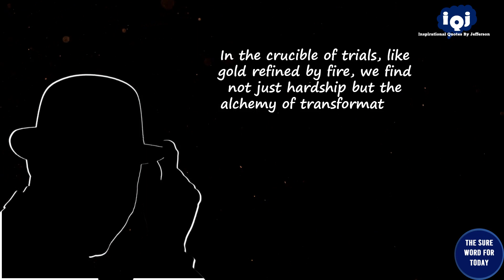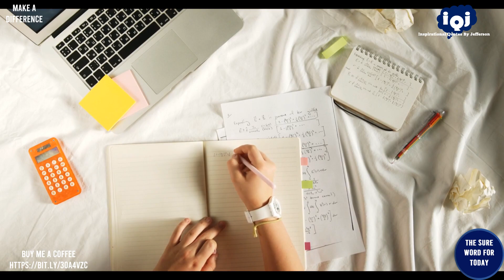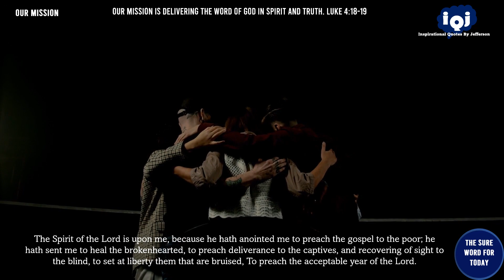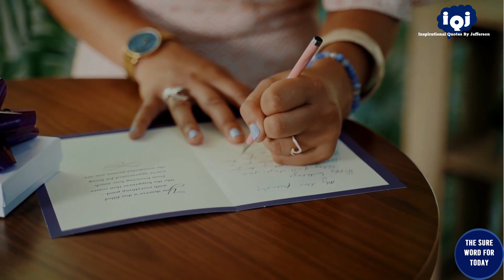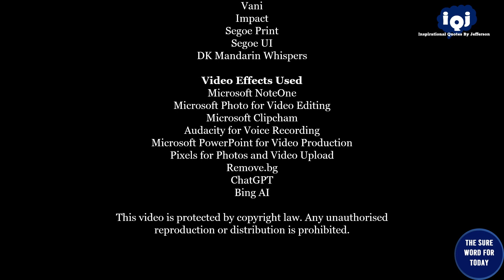Inspirational Quotes from Jefferson |No. 341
🙏Welcome to "Inspirational Quotes from Jefferson" (IQJ), a compilation of wisdom and motivation extracted from "The Sure Word for Today" daily devotion series. Join us on this inspirational journey as we share empowering quotes to brighten your day and uplift your spirit. Each episode features a unique quotation to inspire and guide you toward personal growth and positivity.

🌟 Discover today's thought-provoking quote and let it resonate with your heart and mind. These words of wisdom are designed to make a difference in your life and provide a moment of reflection and inspiration.

🕒 Timestamps:
- 00:00 ― Intro
- 00:15 ― Universal Greetings
- 00:49 ― The Introduction
- 01:16 ― Today's Quotation
- 01:43 ― Make A Difference
- 03:03 ― The Sure Word for Today's YouTube Channel
- 05:45 ― Our Mission
- 06:44 ― Message from Jefferson

🔗Join us in this journey of self-discovery and empowerment.